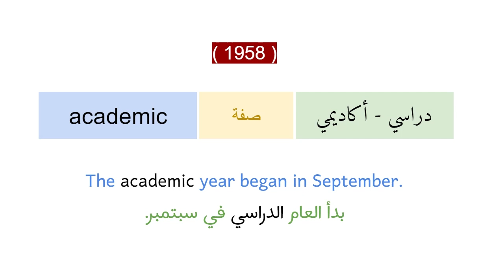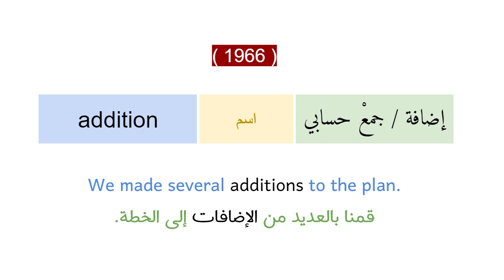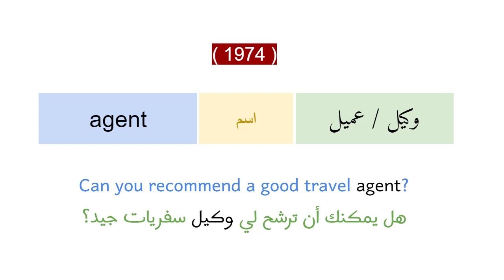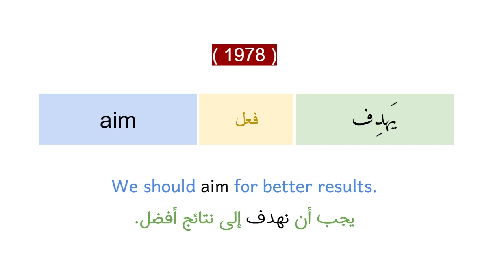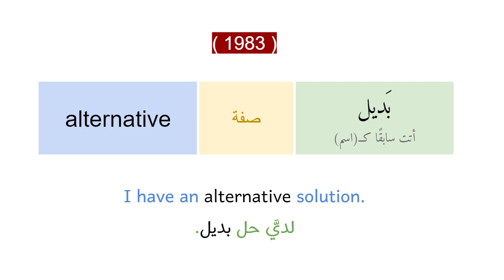أهم الكلمات الانجليزية = المستوى الثالث - الجزء الأول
الكلمات المهمة في اللغة الانجليزية حسب قاموس أكسفورد
الجزء رقم 48 في السلسلة الكاملة
الجزء رقم 1 في المستوى الثالث (B1)
الكلمات التي تبدأ بحرف A
لقراءة وتحميل الكلمات مع الجمل (عبر قوقل درايف):
هذه سلسلة هي لعرض اهم كلمات اللغة الانجليزية بناء على تصنيف قاموس أكسفورد، حيث نعرض هذه الكلمات بترتيب المستويات، ونحن الآن في المستوى الثالث (B1)
* كيف تستفيد من هذه السلسلة؟
استخدم موقع وتطبيق كوزلت (quizlet) لحفظ الكلمات الجديدة عليك: خذ الكلمات التي لا تعرفها وضعها في قائمة مع الترجمة والأمثلة وراجعها يوم بعد يوم عبر التطبيق، يمكن أن تنشئ قائمة منفصل للكلمات التي تخطئ في نطقها كي تصحح نطقك عبر التطبيق.
مصدر الكلمات/
بعض الجمل مأخوذة من موقع تتويبا (تحت رخصة المشاع الإبداعي)/
كلمات مفتاحية/
أهم ثلاثة آلاف كلمة انجليزية
اهم 3 الف كلمة انجليزيه
اهم 5 الف كلمة انجليزية
الكلمات الشائعه الانجليزيه
كلمات مهمة انجليزي
اهم كلمات انكليزي
اهم الكلمات انقليزي
أهم 3000 كلمة في الانجليزية
كلمات اكسفورد
اهم كلمات الانجليزية قاموس اكسفورد
اهم كلمات لتعلم الانجليزية
learn english
Oxford 3000 words
Oxford 5000 words
The most important words to learn in English
كلمات انجليزيه مهمه
كلمات انجليزيه شائعه